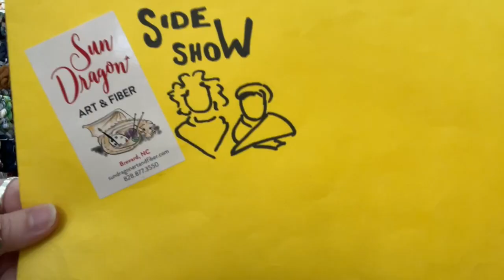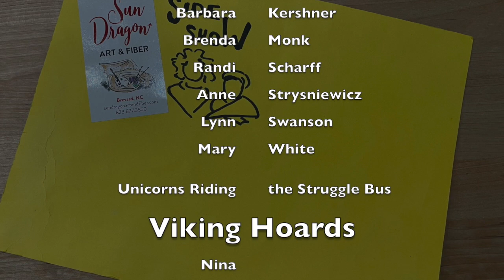Episode 342: Tuesday Check-in, cardigans and crochet-a-longs!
We have lots to update on, for me a lot of works in progress, Liz finished a cardigan!

If you'd like to contribute to our survey of opportunities in our wider community:

Let's see if I can remember all the patterns:

I'm back to working on my I Am Dragon cowl now that we have kits back in stock:

I've started my Aster Tee, going to be a while before I get to the fun part:

Summer CAL starts in July, Granny Square focus:
I'm wearing my Scrappy Granny Tee by Emily Marie Davies

My crocheted cardigan is going to use the Ariana pattern by Amy Christoffers:

The class on July 22 is on the daisy granny square in the Cozy Days Daisy Blanket:

Make-a-longs this year:
January kicks off cables! We are suggesting any pattern from the Lazy Sunday collection from Tin Can Knits:

In April we will be doing the Pressed Flowers patterns

Summer is for crochet, based on granny squares, I'll get my short list online soon.

Autumn is for colorwork yoke sweaters :)

We have Viking shirts in shop!!!

Let me know if I missed something!

Please note, Dragon Dollars cannot be redeemed online, you can call or email the shop when it is open to use them. Thanks for understanding.

Gift cards can now be purchased directly in the online shop, and all gift cards, physical and online, can be used in the online shop! Hooray!!